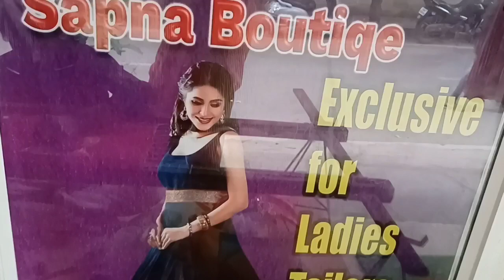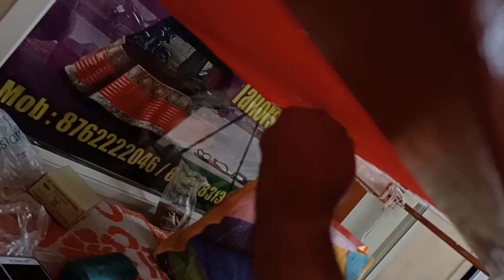Bridal special..Handmade Zardosi Work!! -Beautiful Zardosi BlouseDesigns-Back&Frontneck-Sleeves